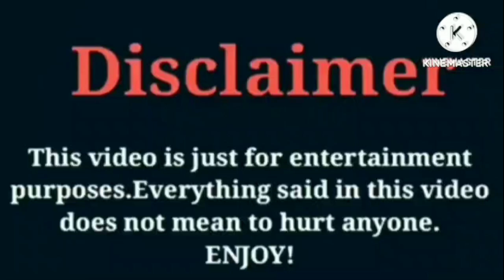Bad Kid Mykel VS Bad Kid Macei VS Super Siah (Beam Squad) VS Kyrie Prince VS Princess Jay